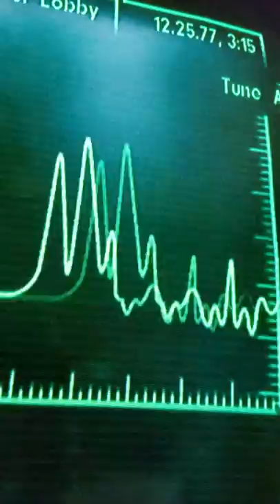Fallout 3 Three Dog "The trees..."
Sorry if low quality but I am small boi and am not big computer guy with large peepee please forgive